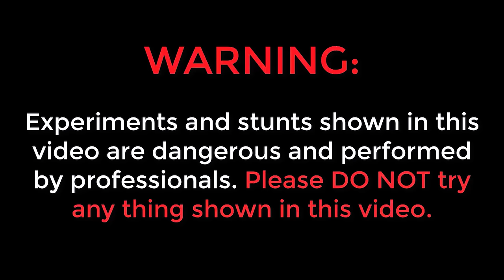Entering Endoscopic📷Camera Into Snake🐍House🤯 పాము పుట్టలోకి కెమెరా కి పంపాము...😲😲 Telugu Experiments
Endoscopic Camera

Hello Guys My name is Saikrishna Welcome to Telugu Experiments YouTube Channel in this video i explained about Entering Endoscopic📷Camera Into Snake🐍House🤯 పాము పుట్టలోకి కెమెరా కి పంపాము...😲😲 Telugu Experiments

Topics Covered :
✔ telugu experiments